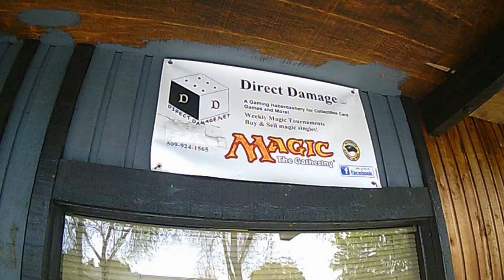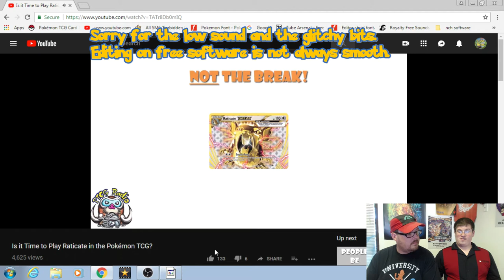Po Town Heroes: The Burning Fangs of Raticate Break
welcome back to Po Town Heroes. Today we bring you a deck that was inspired by The Wossy on PTCG Radio that is sure to burn your way to victory. its Raticate break/Delphox

this deck has the potential to OHKO every Pokemon in format and the set up for this deck is super simple. we have Delphox from Forbidden Light that can leave your opponent burned which is already really good for stuff that relies on that condition. We took this idea one step further with Raticate break. for a DCE you can put damage counters on the opponents active until they have 10 hp left. that and burn WILL knock out anything. its just a shame that a wild Missingno tried to corrupt the video.